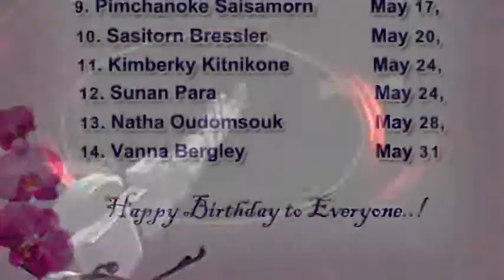May's Birthday, 2014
For Member's of Seattle Meditation Center, 21910 44th Ave W. Washington State.